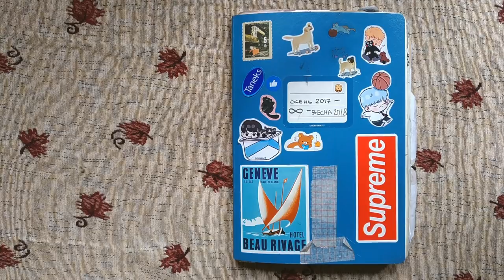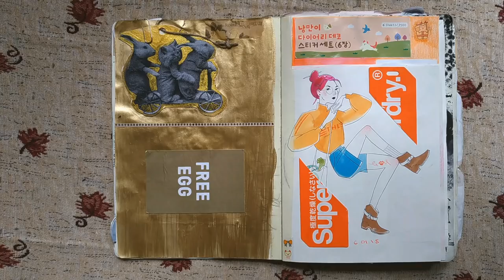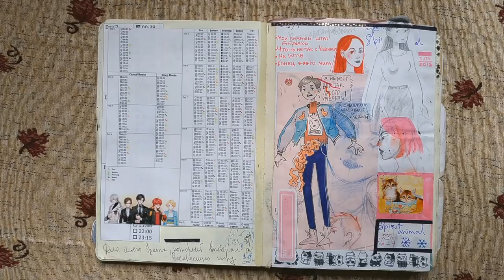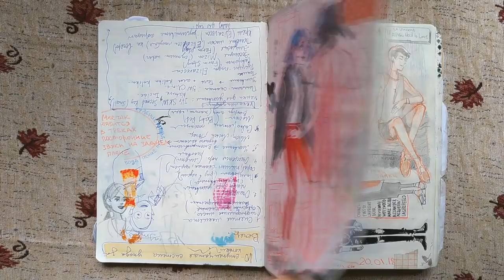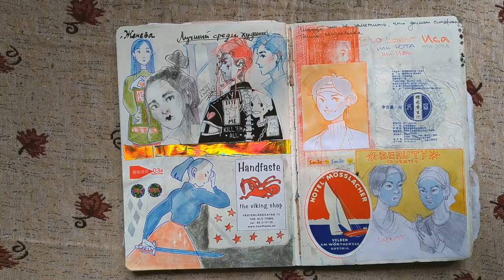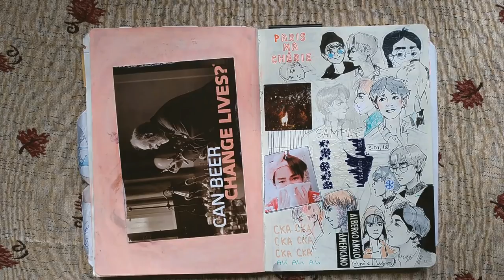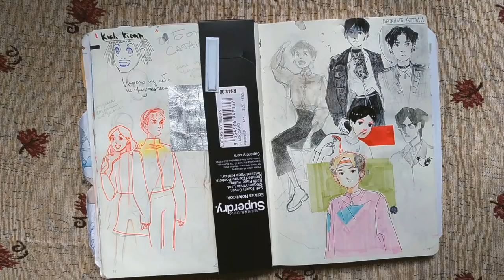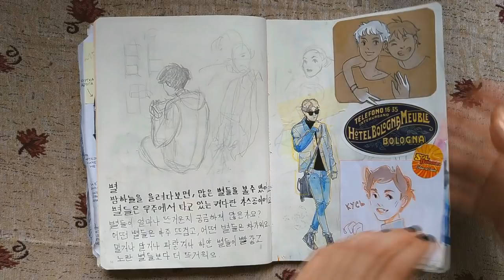оппа sketchbook 2017-18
кто прочитал - тот самый лучший